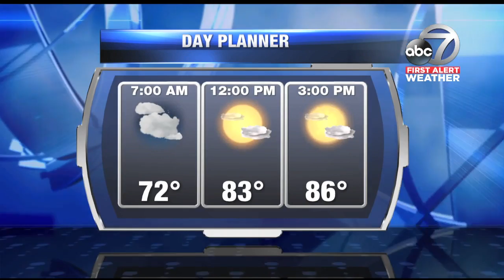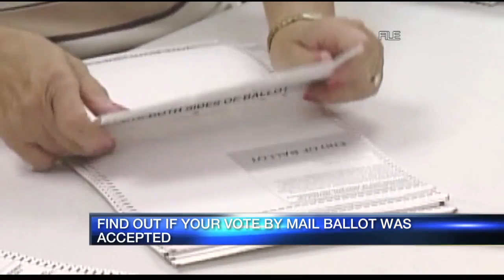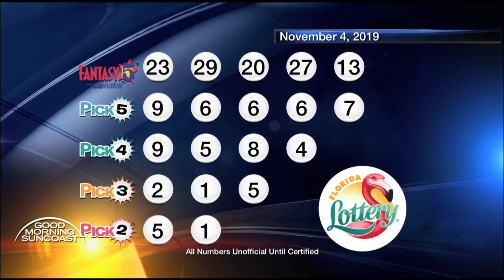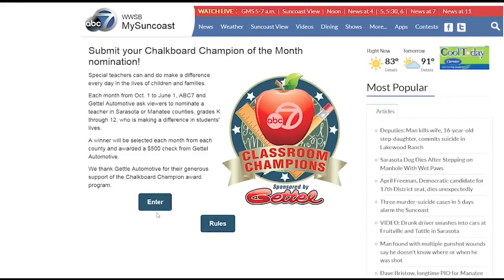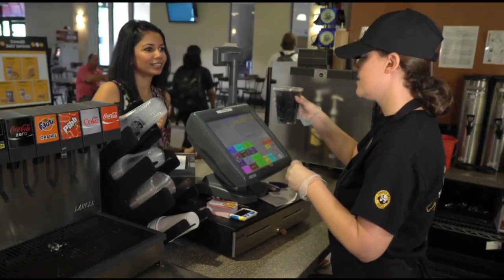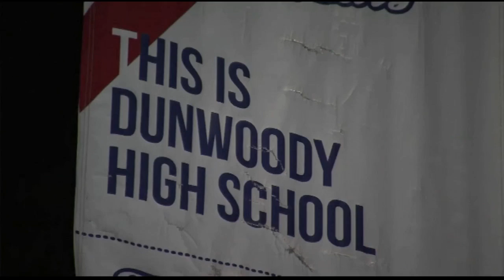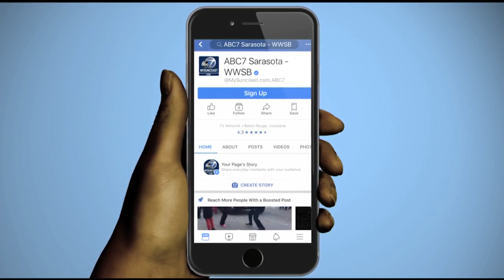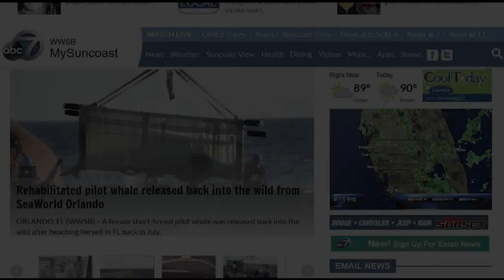Video: Good Morning Suncoast at 5am - November 5, 2018